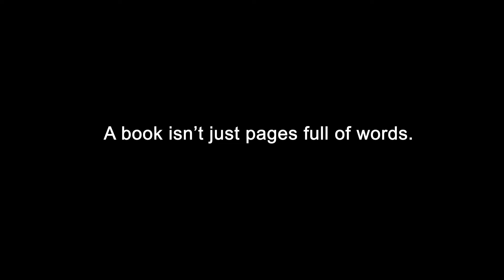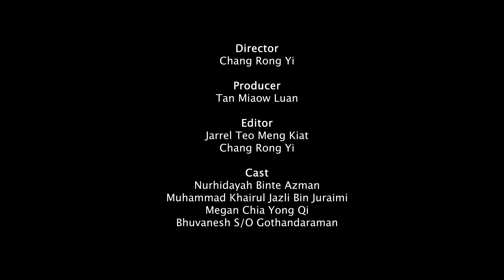Reading Beyond Limits [Reupload]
A girl tells a story about how books build her into who she is today. Imagining herself as the main character, listening to different leaders around the country and many more, breaking the borders and go beyond limits. Venturing into a better you.